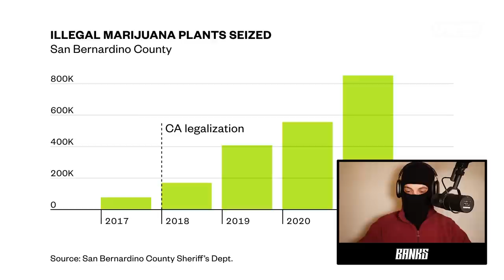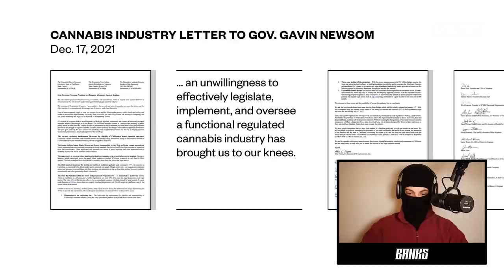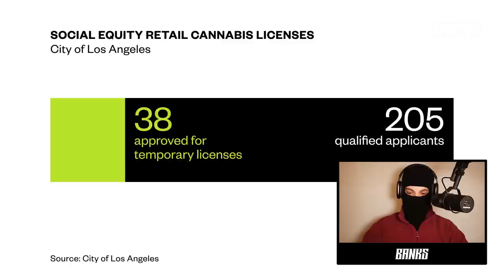BANKS reagiert // "Schwarzmarkt-Boom in Kalifornien" // Was lernen wir daraus für die Legalisierung?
Die Vice-Doku zeigt auf, wohin eine nicht zu Ende gedachte Gesetzgebung Kalifornien nach der Legalisierung geführt hat. Banks erklärt, was die Ampel-Koalition bei der kommenden Legalisierung beachten muss.

00:00 Intro & Vorstellung CBDÍAxCALI
00:53 Warum der kalifornische Schwarzmarkt trotz Legalisierung boomt
11:29 So profitabel ist ein legaler Cannabis-Shop in Kalifornien
14:04 Was die Ampel-Koalition bei der Legalisierung besser machen muss
14:27 Legalisierung - Lizenz-Vergabe auch eine soziale Frage
16:25 Schlusswort - Appell an die Politik

In diesem Video wird der Konsum von Cannab1s in keiner Weise glorifiziert oder verharmlost. Die Videos haben das Ziel, Konsumenten durch eine sachliche Aufklärung zu schützen und kontraproduktives staatliches Handeln aufzuzeigen.